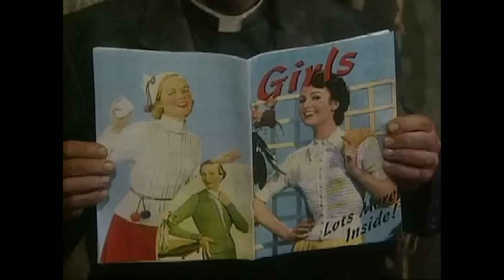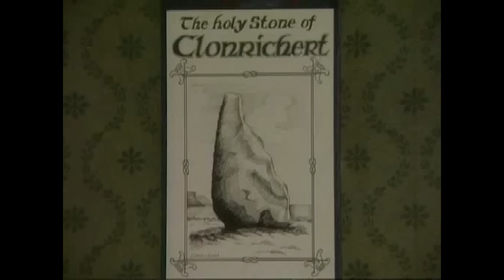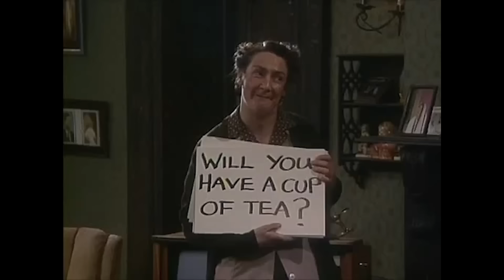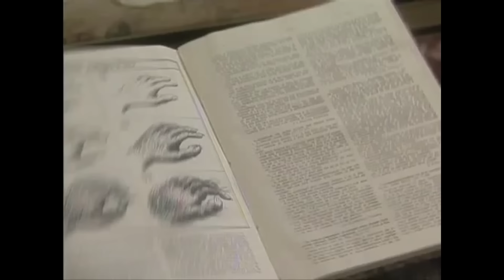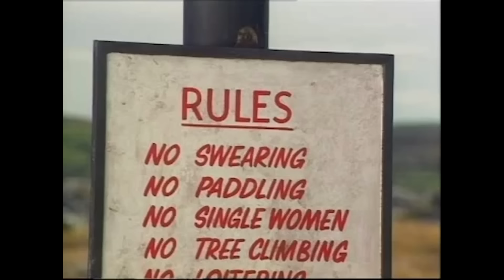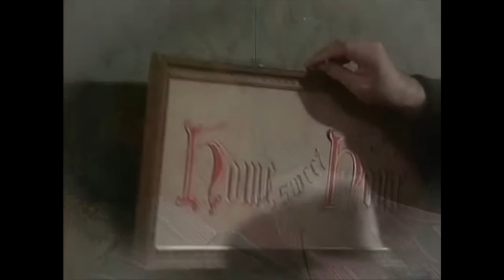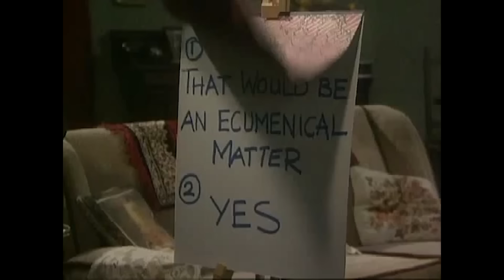Father Ted Tries To Keep Dougal Out Of Trouble | 50 Minute Compilation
Watch some of the best moments from the series here, from Mrs Doyle’s endless supply of tea & sandwiches and Father Jack trying to give up alcohol, to Father Ted doing his best to keep Father Dougal out of trouble!